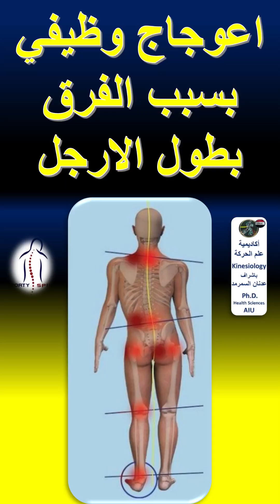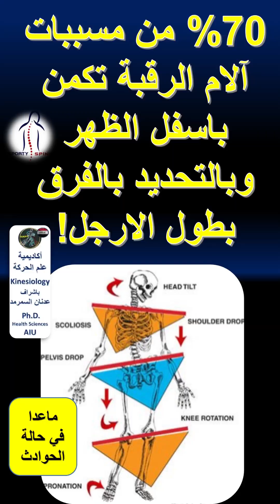زحف الفقرات المتتالي هو كارثة على حركة العمود الفقري/ الجزء الثاني